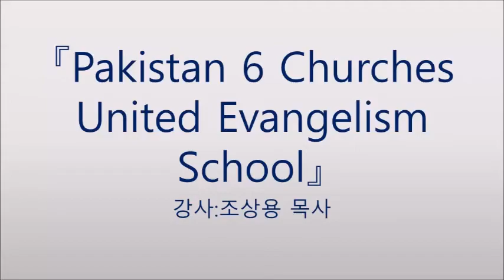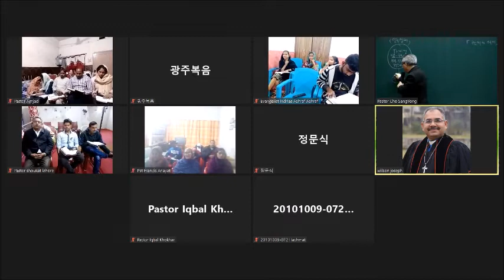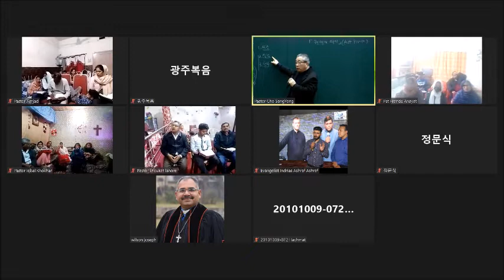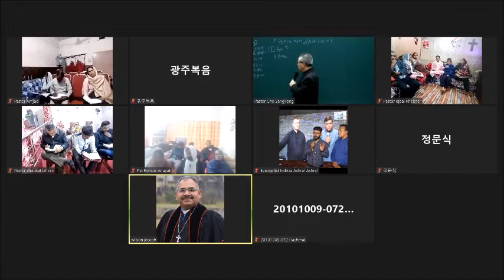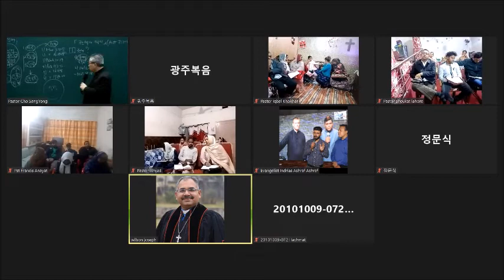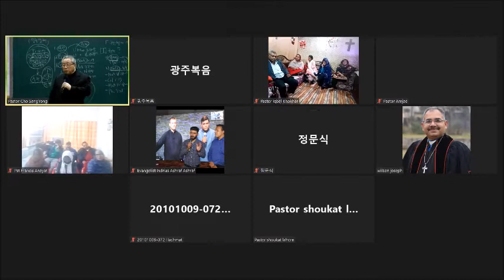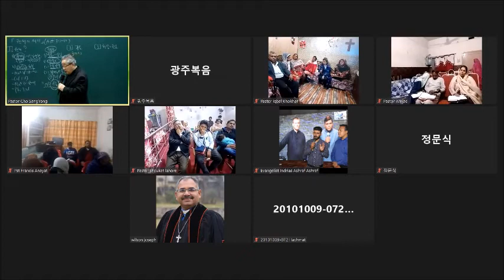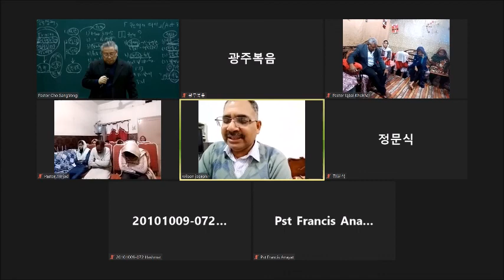22 2 21 Pakistan 6 Churches United Evangelism School